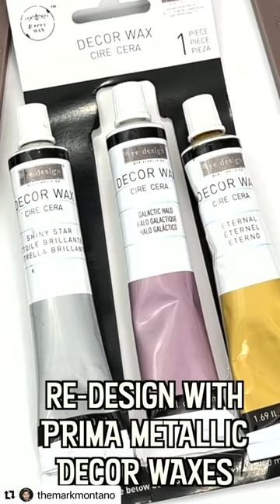Ornaments Made from Hot Glue!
Put down the resin and pick up your glue gun and let @themarkmontano show you how to create gorgeous Christmas ornaments with hot glue!